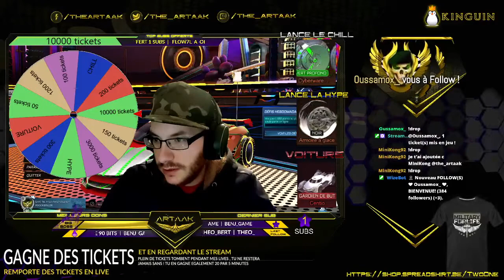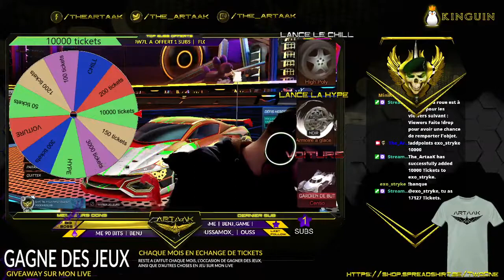VOD - #19 Rocket league - Live du 25 janvier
Gagne des objets rocket league pendant mes lives, également des jeux à gagner chaque semaine

VOD Live du 25 janvier